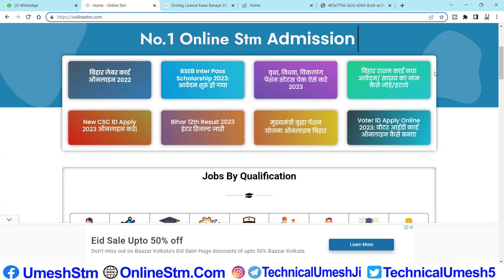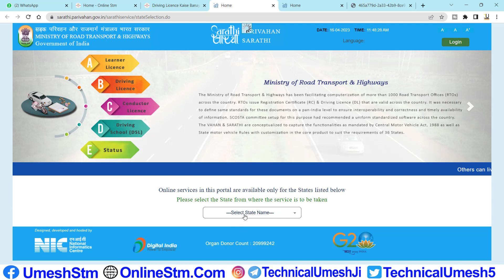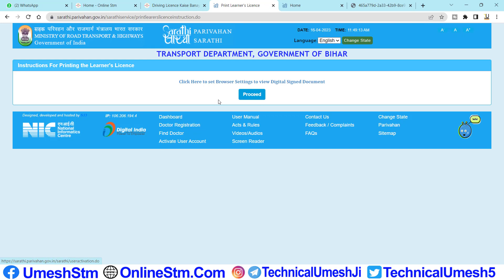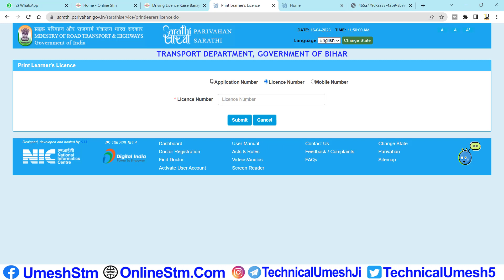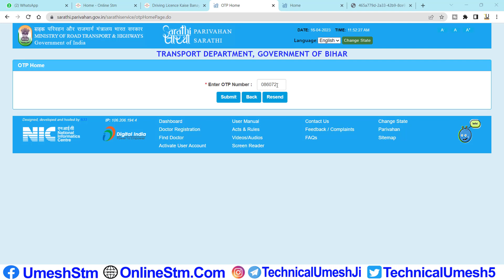लर्निंग लाइसेंस डाउनलोड ऐसे करें | learning licence download | how to learning licence download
Hii Dosto

Mai Umesh Swagat Hai Hamare Or Aapke Youtube Channel Technical_Umesh_Ji me.

Tags Cover:-
Technical Umesh JI
लर्निंग लाइसेंस डाउनलोड ऐसे करें
learning licence download
how to learning licence download
how to download learning licence online
learning licence online download
learning licence download 2023
how to download learning licence
driving licence
learning license kaise download kare
online learning licence kaise nikale